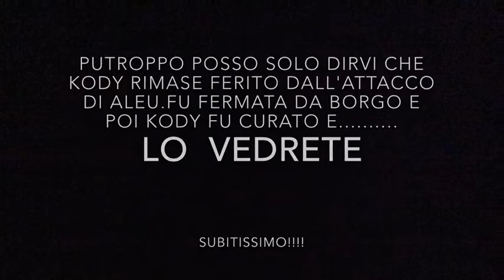My Second Crossover:KodyxAleuxBorgo-Dedicato a 2 specialissime amiche!!!!!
Dedicato a Silver Spirit Stables e Frency M.